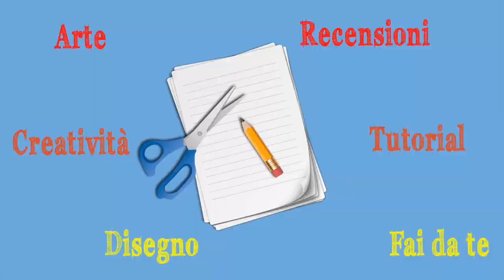Simil CARTA PERGAMENA Home Made ( Carta/ How to/Riciclo) Arte per Te